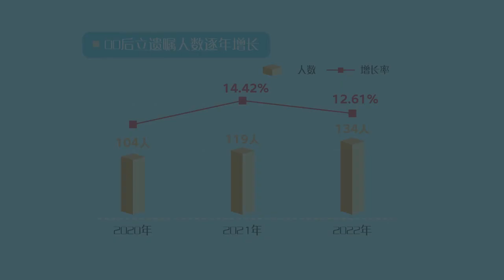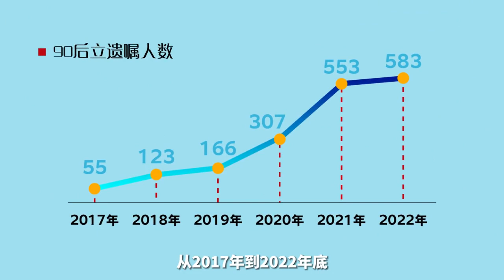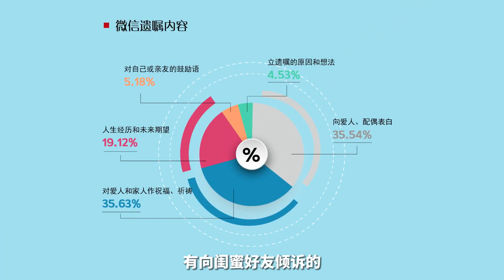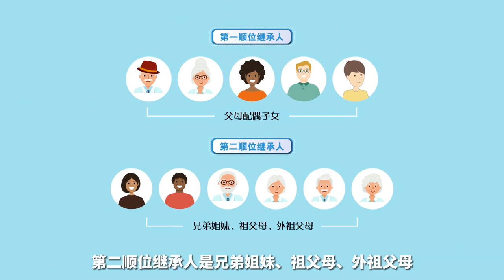这届年轻人又开始流行立遗嘱了？